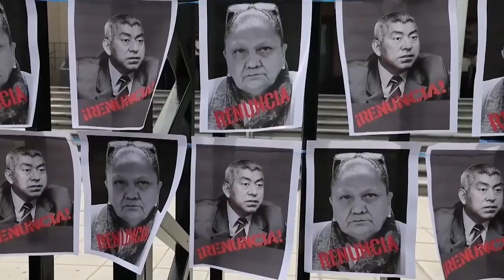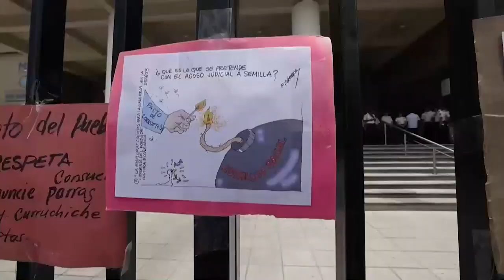Samuel Pérez: El pacto de corruptos quiere suspender a Movimiento Semilla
Las autoridades del Movimiento Semilla, vencedor de los recientes comicios de Guatemala que dieron la victoria a Bernardo Arévalo y Karin Herrera, tendrán que mantener el pulso legal para sortear los intentos de impedir que ambos asuman la presidencia y vicepresidencia de su nación el próximo 14 de enero de 2024.
El pasado 20 de agosto, ambos candidatos se impusieron en una votación holgada, cuando el conteo les dio el 58% del total de votos, contra el 37.2% de la candidata Sandra Torres, de la Unidad Nacional de la Esperanza (UNE), gracias a un discurso anticorrupción que caló en un electorado cansado de lo que en ese país se denomina “pacto de corruptos”.

El diputado electo Samuel Pérez, dice en esta entrevista que ellos identifican como su problema principal al titular de la Fiscalía Especial Contra la Impunidad, Rafael Curruchiche, así como al juez Séptimo Penal de Guatemala, Fredy Orellana, sabiendo que lo que les espera en los próximos meses es “un hostigamiento permanente, que nos va a ocupar tiempo, pero finalmente no va a tener cabida porque sus acciones son completamente ilegales”.